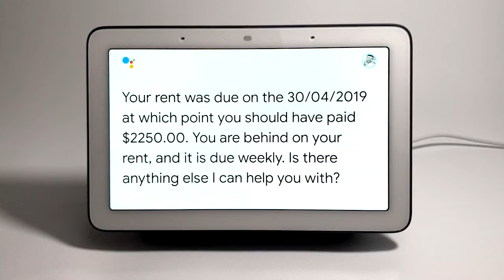How much rent do I owe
Real Estate Australia property management Artificial Intellegence V2 Demonstration.